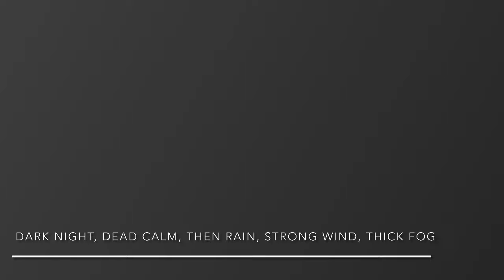Junk Rig Schooner, China Blue, Heads Home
After the Junk Rig Association meeting and the associated well organised “junket” in Roscoff, where a number of junk rig boats, and even more sailors, gathered in July 2022, the 11m junk rig schooner “China Blue”  sailed south around Brittany towards its home port of Soubise, just south of La Rochelle.  Along the way, China Blue stopped at Camaret, Lesconil, Port Joinville on the Ile de Yeu and La Rochelle.  At Camaret there was a fleet of classic boats, including the famous Pen Duicks II and V, which sailed part of the same route south as China Blue.  Lots of different weather, including calm, strong breezes, very thick fog and absolute clear skies, all in one night.  Thanks to the excellent skipper and crew of China Blue.